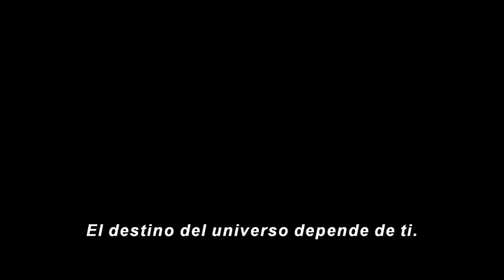Guardianes de la Galaxia 2 | Reseña - Opinión | Cosas que no viste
GUARDIANS OF THE GALAXY VOL. 2 ¡Por fin se estrena :D! La película llega a los cines mañana, traída por Disney y Marvel Studios. Y nosotros te decimos varias razones para que te lances a verla en cuanto esté en los cines :D

Y si no la has visto COMENTA, qué es lo que esperas de esta película. Estaremos FELICES DE LEERTE.